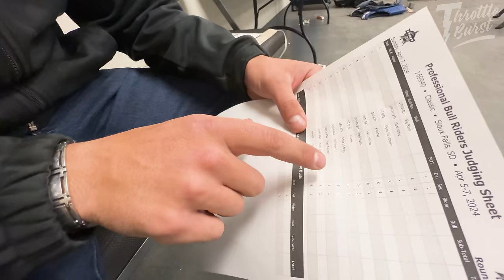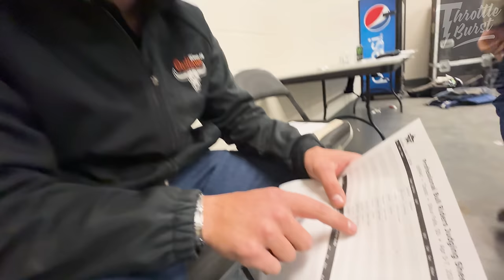PBR Sioux Falls South Dakota Behind the Scenes Vlog Day 3 with Koltin Hevalow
In this video our Throttle Burst Athlete Koltin Hevalow heads to Sioux Falls South Dakota for the PBR Event. We go behind the scenes with him for the Day 3 of the 3 Day PBR Event Weekend.

Our Lightning Rod Energy Shot IS!:
- Keto Friendly
- Vegan Friendly
- Gluten Free
- Natural Caffeine
- 0 Carbs
- 0 Sugar

CHECK IT OUT NOW BELOW!

Welcome to the heart-pounding universe of ThrottleBurst! 🚀 Immerse yourself in the action by exploring our adrenaline-packed content. Visit ThrottleBurst.com/shop to grab exclusive merchandise and gear up for the ultimate energy experience with our upcoming Lightning Rod™️ Energy Shot.

Show some love by liking, commenting, and sharing the thrill with fellow enthusiasts!